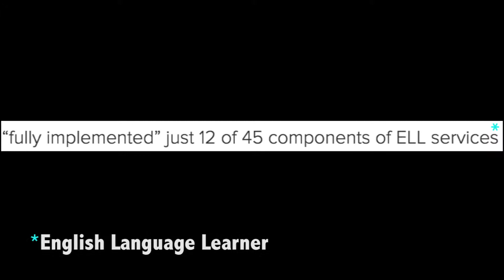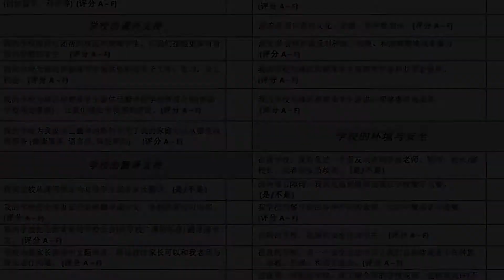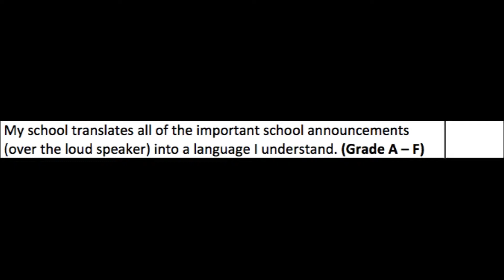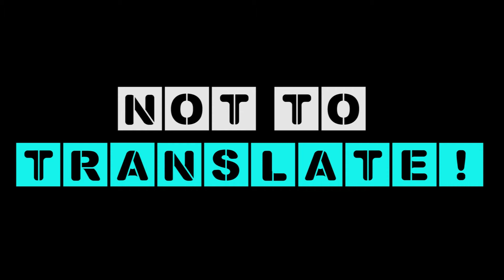KINETIC Report Card Campaign 2015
KINETIC is an immigrant and refugee youth empowerment program at Asian Americans Advancing Justice-Chicago. They are CPS students fighting for the rights of their immigrant and refugee families and communities, and they are currently working on a report card campaign in Chicago Public Schools.

Their report card allows English Learner immigrant and refugee students to grade their schools on key issues like program access, safety, and English learning tools. Check out the video (which they scripted) to learn more about the campaign and the fight for quality education for immigrant and refugee students in CPS!